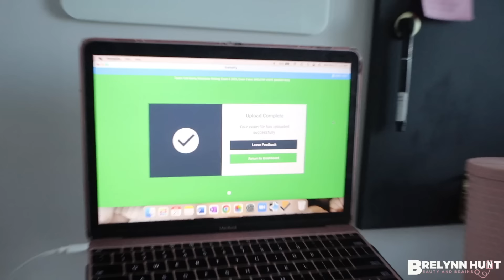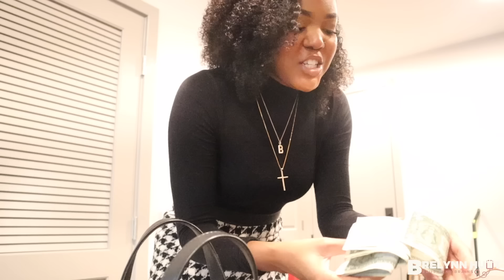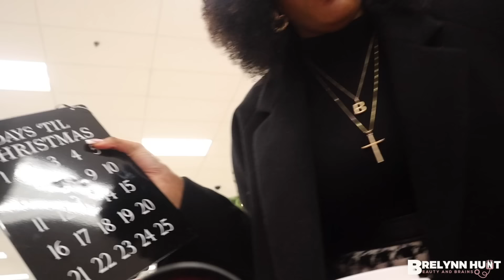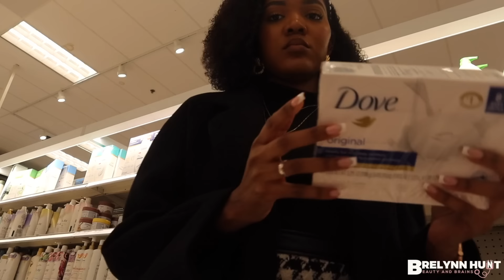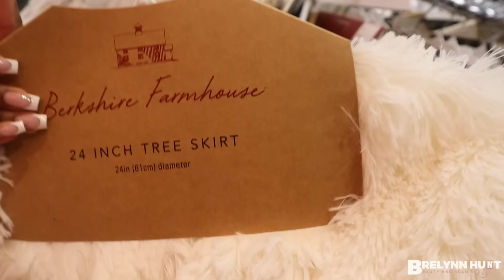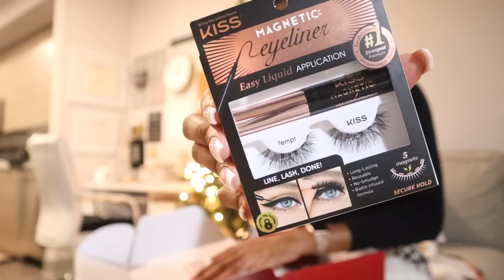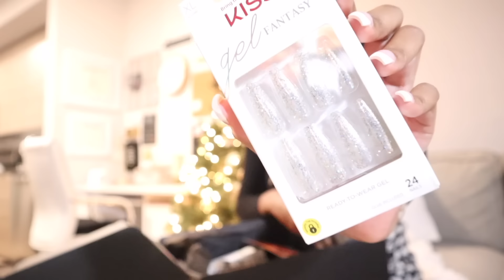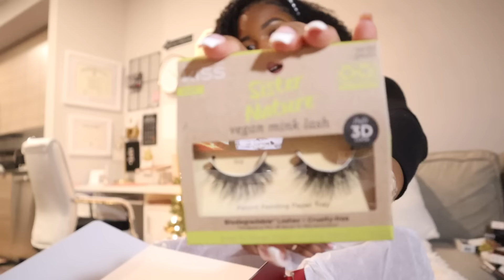Finishing Finals + My 1 Week Winter Break before MCAT Studying Begins! | BeautyandBrains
hi friends! in today's video you get to hang out with me during my very short winter break before I begin MCAT studying. Come shopping with me at Target, TJ Maxx, Nordstrom Rack and the grocery store after a lovely sunday church service. This video was filmed Nov/2022!

0:00 - Welcome to my channel!

ASYMMETRIC STRAIGHT LEG JEAN - shorturl.at/adAFX
TATUM TOP BROWN - shorturl.at/qtzJV
FAUX LEATHER BLAZER BLACK - shorturl.at/ilQR8
LONG SLEEVE MINI DRESS BRIGHT PINK - shorturl.at/loDLM
BODYSUIT BLACK - shorturl.at/bjkr6
KNIT CARDIGAN BLUE - shorturl.at/zLMRU
CHECK SCARF PINK / BROWN - shorturl.at/gmH38
ALEXANDER MINI DRESS BROWN - shorturl.at/eIOS4

Winter / Holiday / Party Outfit Ideas
New Year's Eve, Holiday Outfits, Party Szn, Winter 2022 Wardrobe Staples, Winter Capsule Wardrobe, Family Friendly Holiday Fits, Winter Wear Basics
Princess Polly also offers AfterPay andShopPay to all US customers!

If so, comment: winter wonderland

-Brelynn ♡